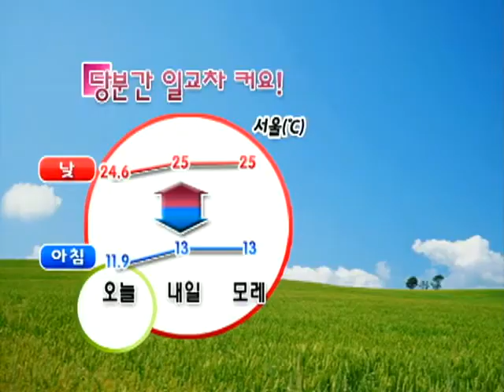[오늘의 날씨 2011년 9월 22일 17시]전국 맑은 날씨!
-내일(금)날씨-
○전국 맑은 날씨!
○강원도, 충청북도, 경상북도 낮 한때 구름 많아요.
○강원도영동 오전 한때 비 조금. (5mm 미만)
○당분간 일교차 큰 날씨.
○강원산간, 경북산간 아침에 서리 주의!